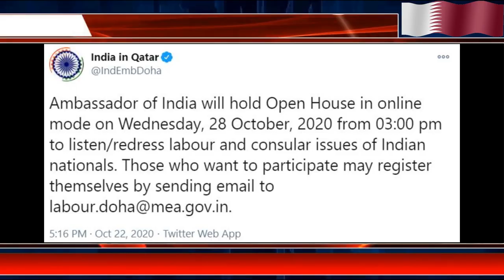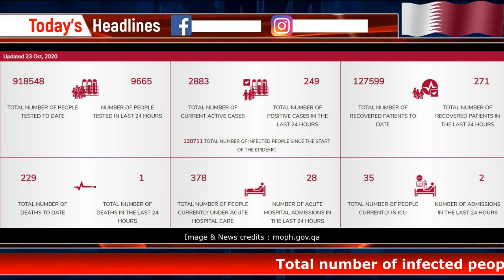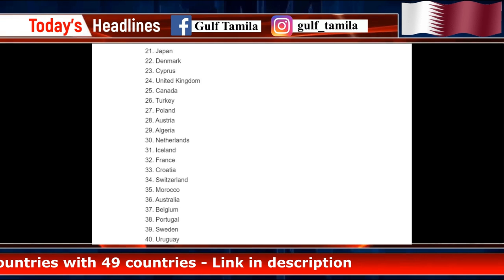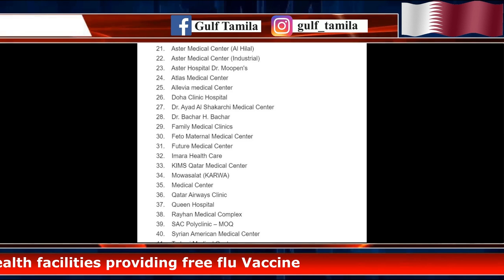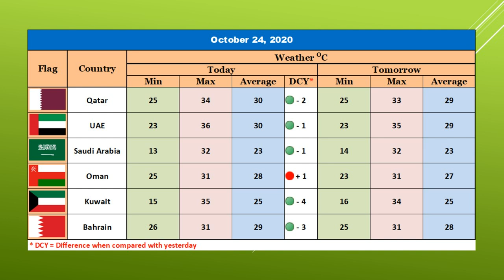Qatar Tamil News | Covaxin | Entry permit new rule | Low risk country & free vaccine hospital list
Qatar Tamil News | Covaxin | Entry permit new rules | Low risk countries new list | free vaccine hospital list | Attendance taken from NOV 1st | Meet ambassador virtually on OCT 28

Instragram : gulf_tamila